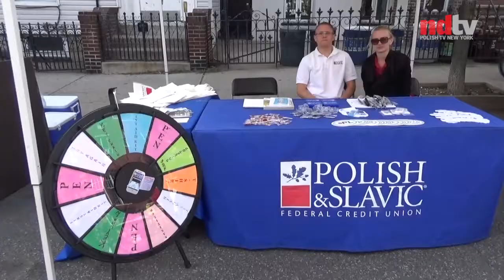REPORTAŻ ND - (Greenpoint Arts Bloc Festival) 09/26/2015